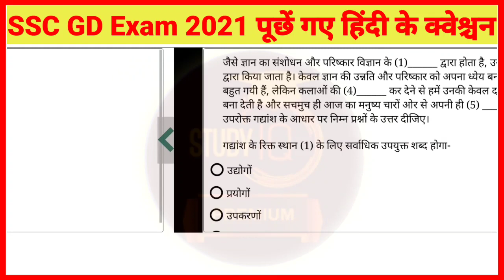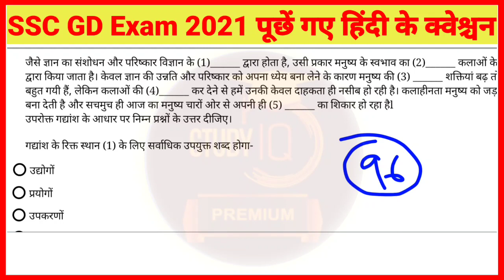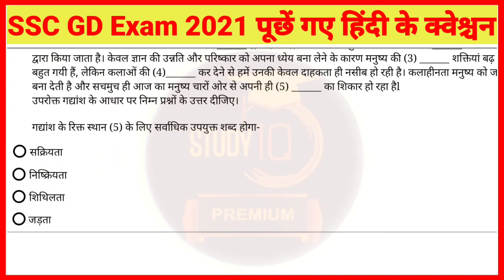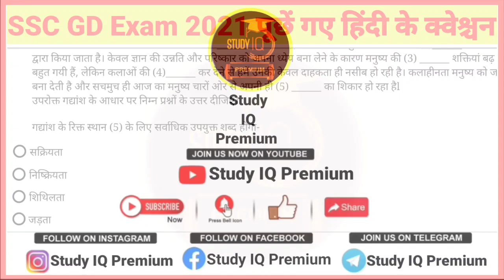SSC GD exam 2022 | SSC GD previous paper 24 November 2021 | SSC GD Hindi practice set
SSC GD 10 January 2023, 1,2 Shift Paper Analysis in hindi  | SSC GD Ask Questions | study IQ Premium

SSC GD 10 January 1,2 st Shift Paper Analysis in hindi//SSC GD Ask Questions | SSC MAKER,
ssc gd 10 january maths question,
ssc gd 10 january reasoning questions,
ssc gd 10 january gs question,
ssc gd 10 january hindi question,
ssc gd ask questions, ssc gd paper, ssc gd 2022 paper analysis,
ssc gd by ssc maker,
ssc gd paper solution,
ssc maker
SSC GD exam 2022 |SSC GD previous question paper 2021 | SSC GD Hindi practice set | Hindi | SSC GD

SSC GD exam 2022 |SSC GD previous question paper 2019 | SSC GD Hindi class | Hindi | SSC GD

SSC GD practice set study IQ premium
study IQ Premium SSC GD
SSC GD exam 2022
2021 SSC GD previous year question paper
SSC GD previous year question paper 2019
SSC GDP  previous year question paper 2021
SSC GD exam Hindi class
SSC GD exam reasoning class
SSC GD exam GK GS live class
hindi gd
ITBP previous year question paper
CRPF paramedical exam date
CISF cook trade test video
BSF trademan live classes
ssc gd class, ssc gd syllabus
ssc gd

SSC gd meth class
BSF trademan online live classes

SSC GD new vecancy 202-23
SSC GD online
SSC GD old question paper
SSC GD syllabus 2022
SSC GD previous year question paper English

SSC GD second shift paper 2023

ssc gd exam date 2022, ssc gd exam date 2023

SSC GD 10 January 1st Shift Paper Analysis in hindi//SSC GD Ask Questions | SSC MAKER,
ssc gd today exam analysis, ssc gd 2023 exam analysis,
ssc gd ask questions,
ssc gd paper, ssc gd 2022 paper analysis,
ssc gd constable 10 january first shift analysis,

CRPF per medical exam date
SSC chsl ka form  kaise bharen
SSC GD exam analysis 10 January